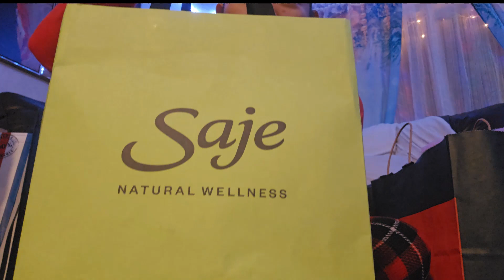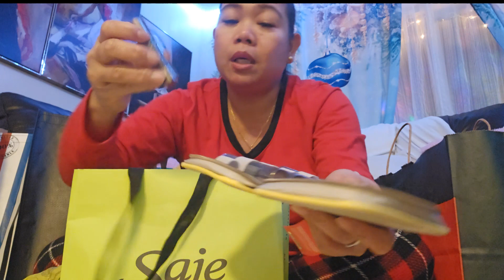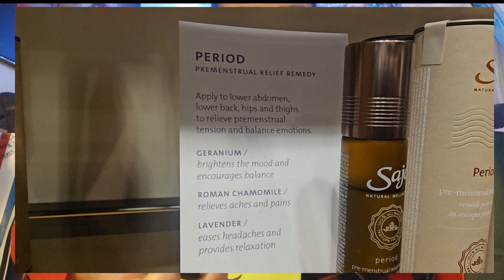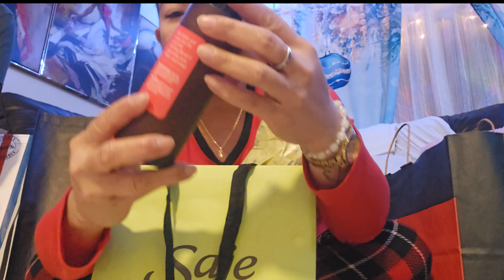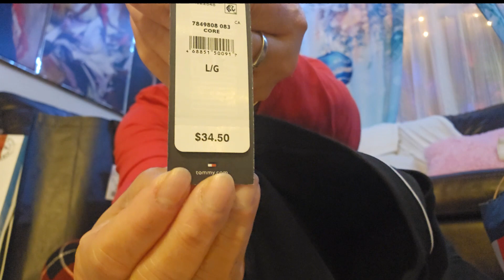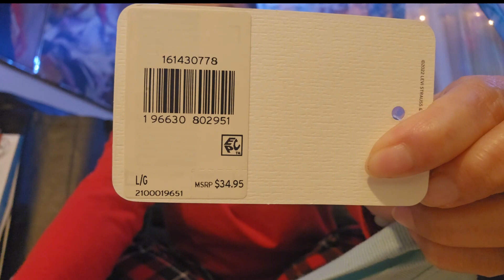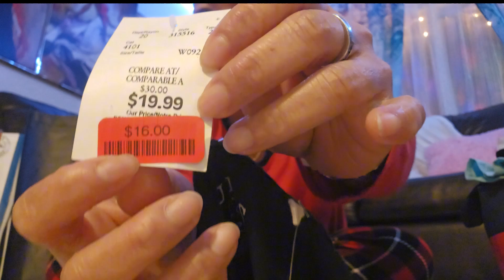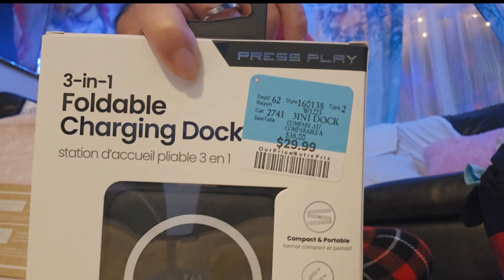80% BOXING DAY SHOPPING HAUL // PART 2 //